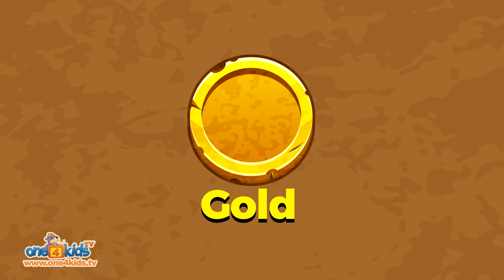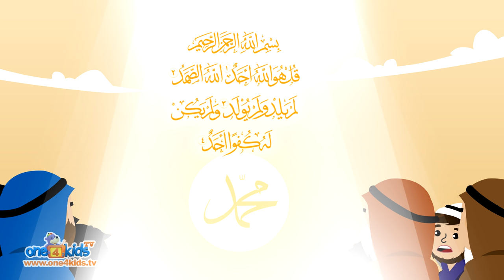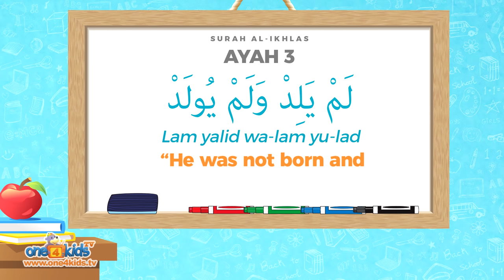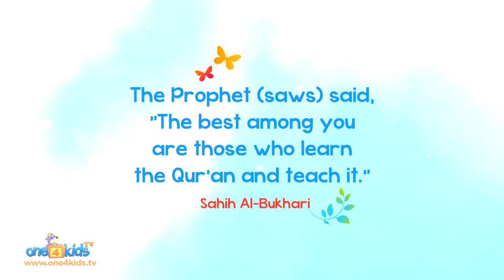Learn Quran For Kids - SURATUL IKHLAS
The Wonderful Words of Allah is a new series in which Mowy the polar bear teaches us more about the amazing words of Allah in the Quran. In this episode, we will learn more about Suratul Ikhlas.

Produced by Subhi Alshaik
Edited by Abdul Rahman Alshaik & Subhi Alshaik
Written by Muhammad Al-Bizry & Subhi Alshaik